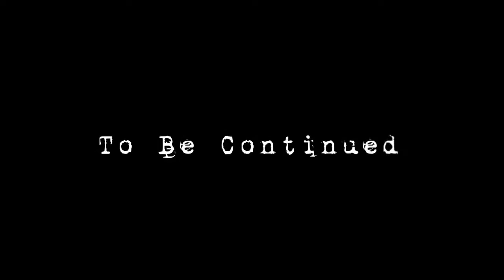My Bird Box deleted scene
So this is pretty much a parody of my own of bird box I wanted to make one because I haven't made a skit in a really long time and I thought it would be cool to make one even though it may be a little weird kind of plus I'm sick so that is why I sound so stuffed up